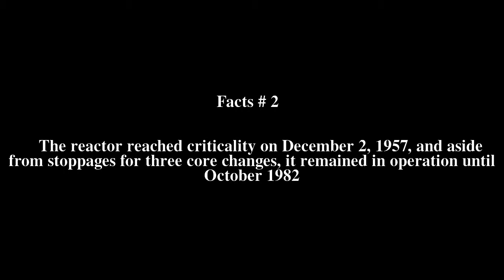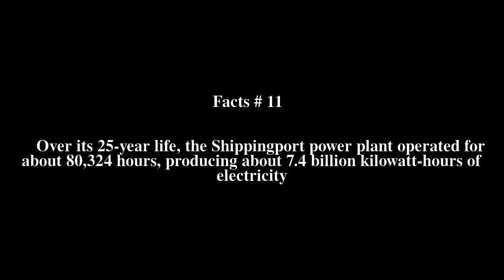Shippingport Atomic Power Station Top # 14 Facts